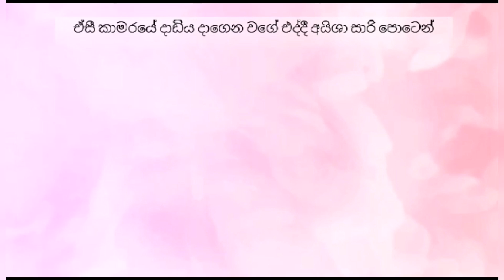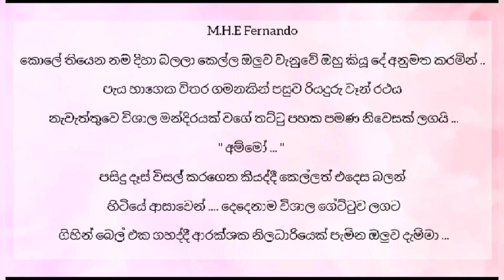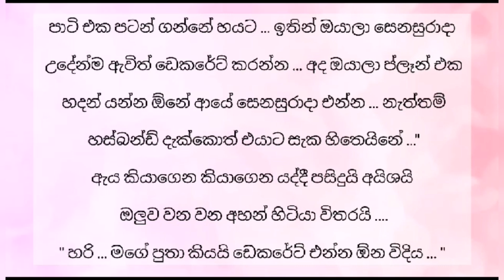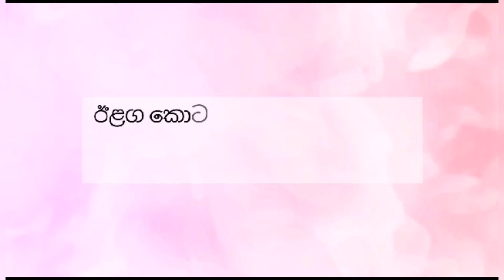Ahimido nuba - අහිමිදෝ නුබ ( 07 වෙනි කොටස ) Episode 07 | Sinhala Keti Katha | Short Story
𝗪𝗿𝗶𝘁𝗲 𝗕𝘆  = ✍️  ishini botheju  ( thank you )

ඉශිනි බොතේජූ අක්කිගෙ ලස්සන කතාවක් .. හැමෝම කියවලා ඔයලාගෙ අදහස් අමතක නොකර කියලා යන්න..

▶️ 𝘃𝗶𝗱𝗲𝗼 𝗧𝗶𝘁𝗮𝗹 = ( අහිමිදෝ නූබ. )

Prohibited. 🚫

තහනම්. 🚫

✍️ රැයක අමිහිරිය
✍️ මඩමට සින්න  වු ඇඟේ ජීවිතේ
✍️ අහිමි දඟකාරී
✍️ නිල් නෙතු
✍️ සකුරා මල් සුවද
✍️ අසම්මතයේ කදුල
✍️ CID පෙම්වතිය
✍️ නොදුටු සෙවනැල්ල
✍️ සුදු හන්සි
✍️ මරු ඩබලක්
✍️ මාත් දැන් මවකි
✍️ විරාග රාගය
✍️ රතු රෝස
✍️ තනි නොකෙරු ආදරය
✍️ දිවියා
✍️ ජීවිතේ සිහිනයක්
✍️ ඓශ්නවී
✍️මගෙ කතාවේ පණයි ඔයා
✍️ නවතිමි
✍️ පෙම් කලේ ඇයි අපි මෙසේ

mage kathawe panai oya ,youtube new novels ,youtube novels , nawathimi